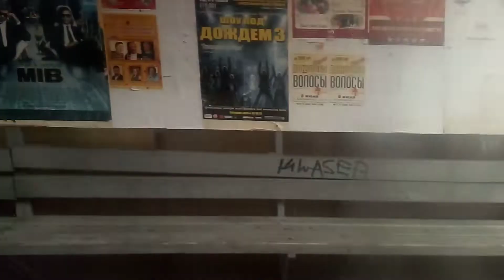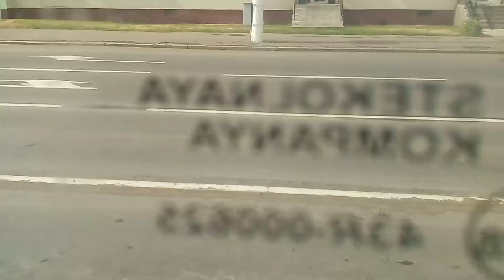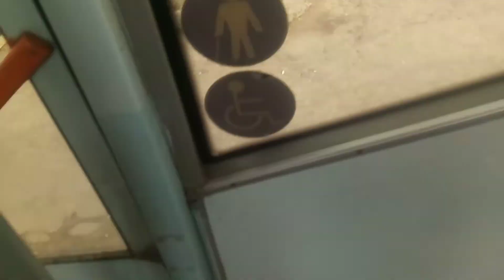Поездка на трамвае "АКСМ 62103"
Маршрут трамвая номер 3 борт номер 657